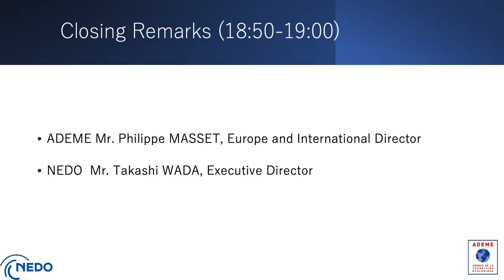ADEME Closing Remarks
ADEME – Mr. Philippe MASSET, Europe and International Director